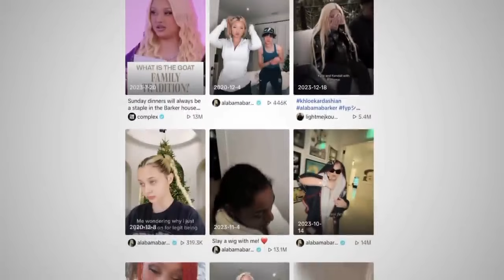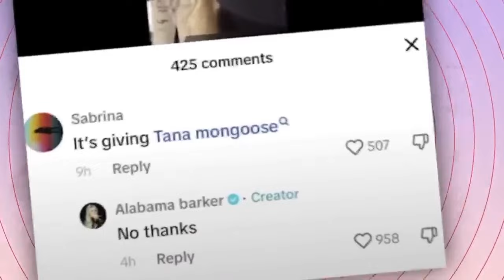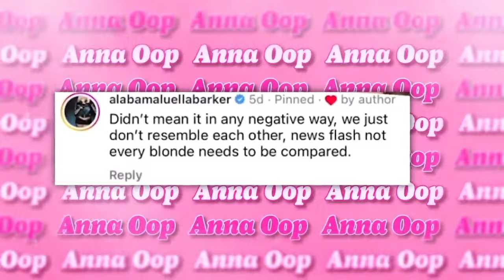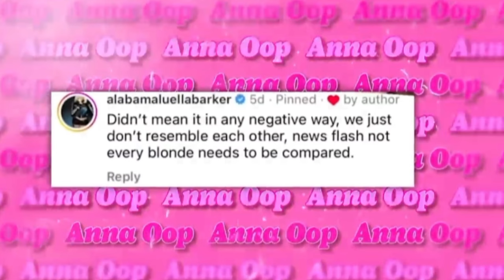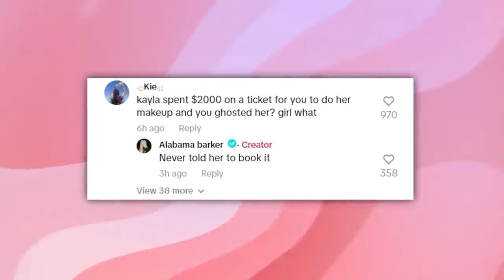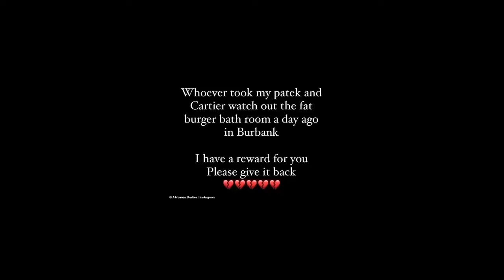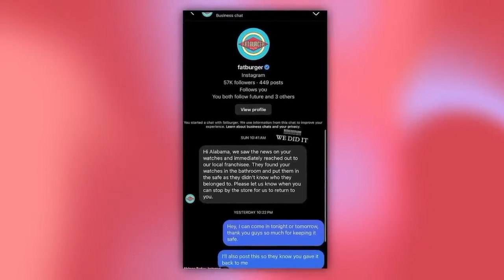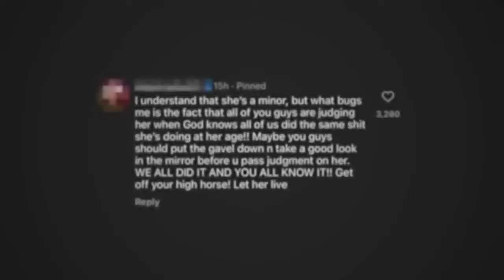The Alabama Barker & Tana Mongeau Drama Is BAD!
Alabama Barker COMES For Tana Mongeau & Calls Her UGLY?! (This Is Bad)

In this video, we dive into the drama between Alabama Barker and Tana Mongeau. From social media shade to public call outs, the tension between these two influencers have been escalating. Join us as we uncover the truth behind their feud and explore the root of their animosity.